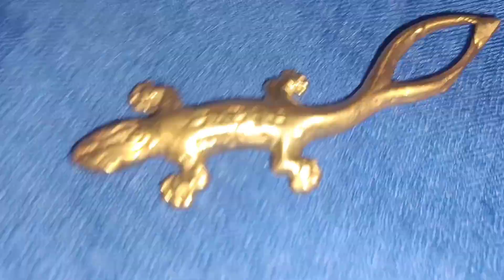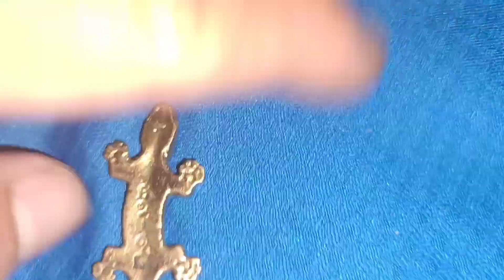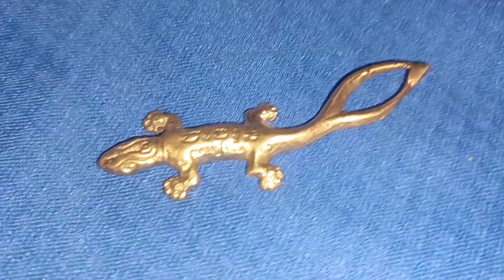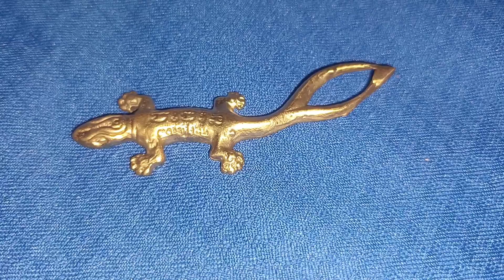จิ้งจกสองหาง พุทธคุณด้านใด คาถาปลุกเสก วัตถุมงคลจิ้งจกสองหาง มาฟังกันเลย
วัตถมงคลแนวนี้ มีไว้ดีแบบใหน จิ้งจกสองหาง